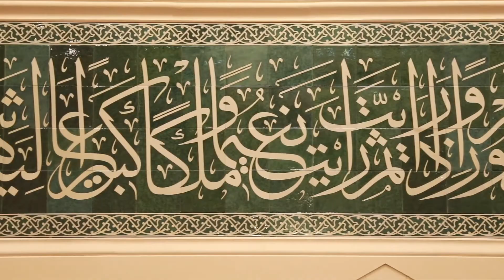وَلَوْ أَنَّنَا نَزَّلْنَآ إِلَيْهِمُ ٱلْمَلَٰٓئِكَةَ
وَلَوْ أَنَّنَا نَزَّلْنَآ إِلَيْهِمُ ٱلْمَلَٰٓئِكَةَ وَكَلَّمَهُمُ ٱلْمَوْتَىٰ وَحَشَرْنَا عَلَيْهِمْ كُلَّ شَىْءٍۢ قُبُلًا مَّا كَانُواْ لِيُؤْمِنُوٓاْ إِلَّآ أَن يَشَآءَ ٱللَّهُ وَلَٰكِنَّ أَكْثَرَهُمْ يَجْهَلُونَ      (الأنعام - 111)

صلاة التراويح ليلة 8 رمضان 1443 مسجد الشارقة / القارئ شيرزاد عبدالرحمن